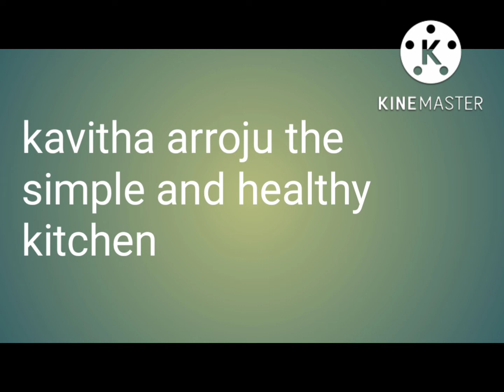self care challenge, motivational video